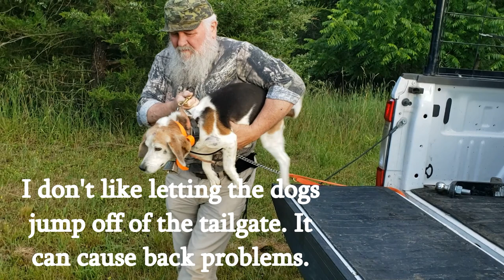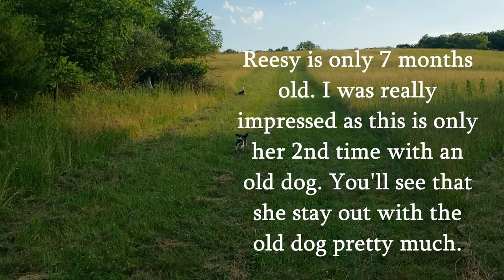Reesy's 2nd time out..Stevens Family Outdoors Beagles & Bunnies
It's June 25th and rabbit season is a little over 4 months away. Time to get the rabbit dogs tuned up and the pups trained so all will be ready come November. Join us as we take Banjo, an 8 year old and Reesy, a 7 momth old for her 2nd time out with an older dog.